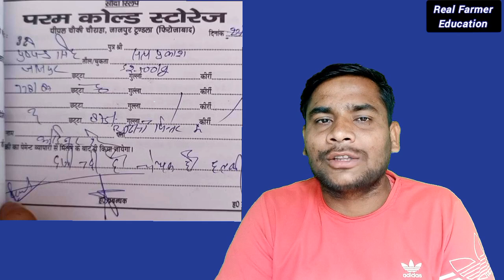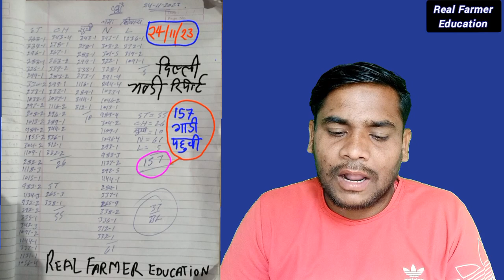1 हफ्ते में आलू में क्या बड़ा होने वाला है || आगरा में कोल्ड खाली की ख़बर | real farmer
आगरा में कोल्ड खाली की ख़बर | real farmer